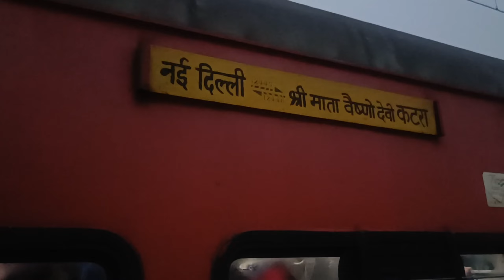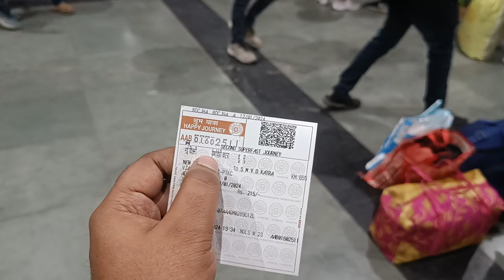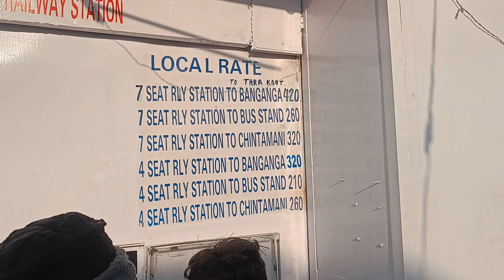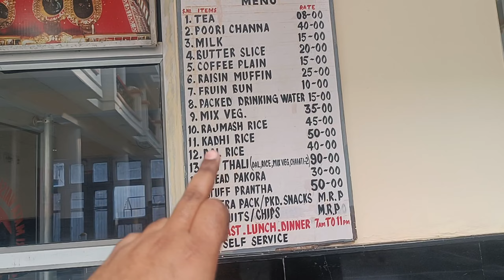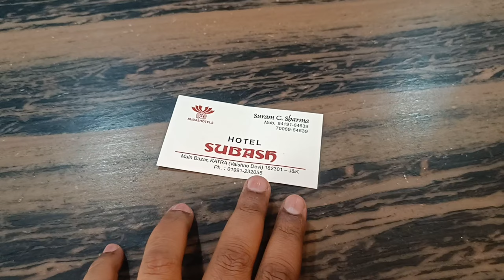Delhi To Vaishnodevi Yatra🚩| Delhi To Vaishnodevi By Train | Budget Hotel+Dormitory | Complete Info💯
Hello Friends !

Delhi To Vaishnodevi 🚩Yatra By Train 12445 Hotel Or Dormitory संपूर्ण जानकारी 💯 I Hope Apke Ye Video Pasand Aay.

Palki Rate
Abdul Sattar
Banganga To Bhawan 1 Side 3150/- Round Trip 6300/-

Hotel Subash
Suram C. Sharma
For Discount Reference - sbtstorys